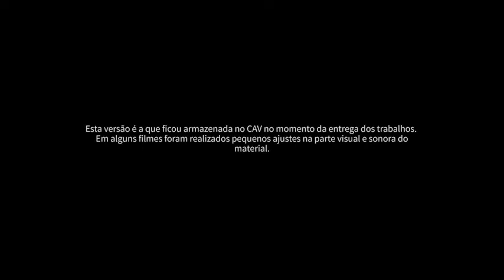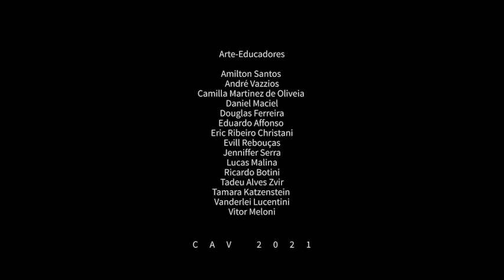Andarilha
Curta-metragem Andarilha

Produzido no CAV em 2013.

Alunos Participantes:

Dario Correia
Gabriele Sória
Larissa Scantamburlo
Luíza Villon
Ligia Helena Villon

Centro de Audiovisual de São Bernardo do Campo - CAV